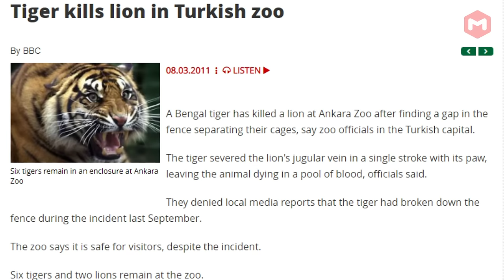JANGAN DI TONTON !! Pertarungan Sampai Mati Singa VS Harimau Putih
Pertarungan antara Singa dan Harimau, memang memiliki daya tarik tersendiri. Singa memiliki gelar raja savana sedangkan harimau memiliki gelar raja hutan. Gaya bertarung dari keduanya juga memiliki ciri khas tersendiri. Lantas bagaimana, jika singa berhadapan dengan harimau putih yang terkenal memiliki wibawa yang sangat kuat??

▶ Channel Bang Miki merupakan channel membahas fakta, kejadian viral, menarik, aneh dan unik di belahan dunia. Channel ini disajikan dengan cara dirangkum ataupun kompilasi yang diambil dari berbagai sumber. Dilengkapi narasi kekinian yang ditujukan agar konten yang disampaikan menjadi menarik dan enak untuk di tonton. Diharapkan dengan menonton konten ini dapat menambah hiburan dan pengetahuan untuk kalian semua.

Thanks Beloved Tracks

Track: Assassin by Rafael Krux.